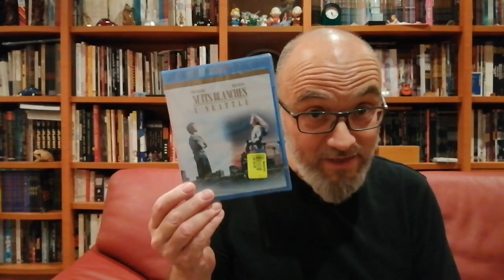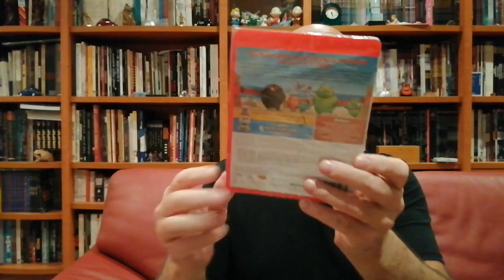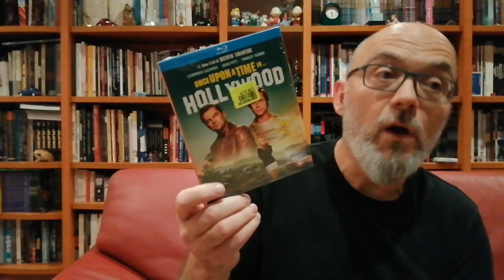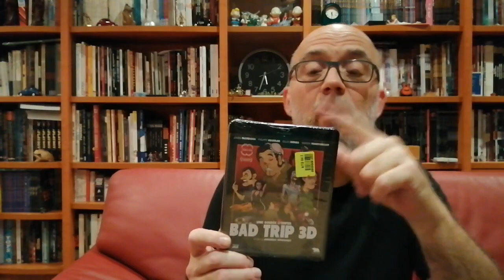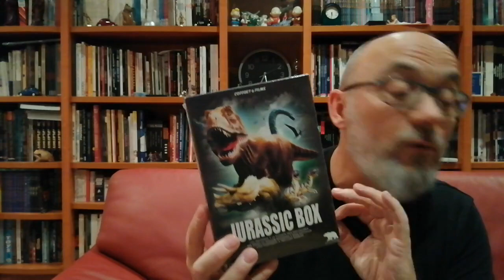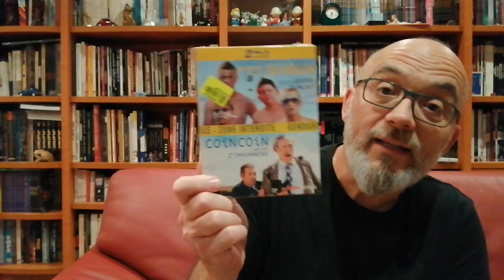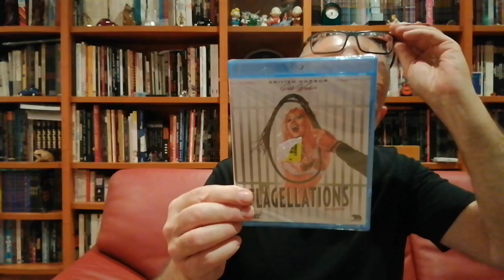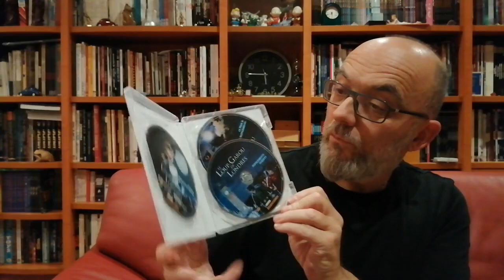💥Du film, du film et du film chez NOZ ! Nouveautés folles et UNBOXING surprise pour un film CULTE 💥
Attention cette vidéo pourrait en croiser d'autres !
NOZ dans ces bonnes heures de trouvailles de films intéressants et pas bien chers 💥💥💥
Foncez !